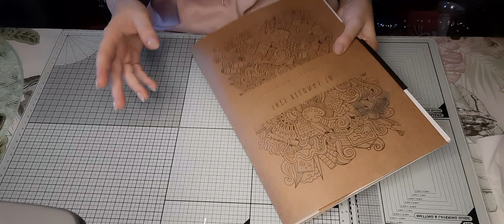mini album facile pour débutants 100% action...